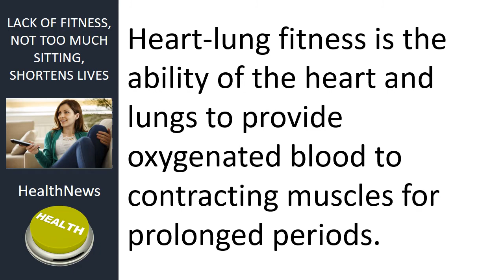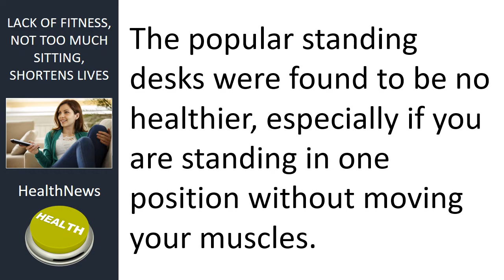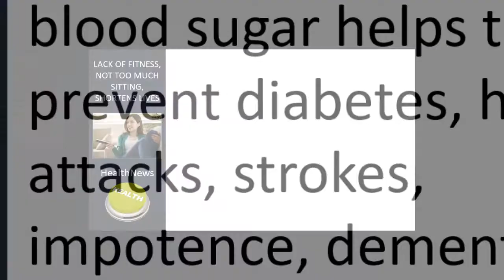Today's HealthNews For You - Too much sitting or lack of fitness?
Lack of Fitness, Not Too Much Sitting, Shortens Lives

In today’s news we look at which is worse, too much sitting or lack of fitness.

A new study, published in Mayo Clinic Proceedings suggests that it is the level of fitness, not time spent sitting, that predicts susceptibility to disease and longevity.

The study followed over 800 men and women, ages 70 to 77 years old and measured 12-13 hour sitting time with accelerometers and heart-lung fitness.

Heart-lung fitness is the ability of the heart and lungs to provide oxygenated blood to contracting muscles for prolonged periods.

They found that:
The people who were not physically fit were 75% more likely to have heart attack risk factors (high blood pressure, obesity, diabetes, high cholesterol, high waist circumference, high triglycerides, reduced good HDL cholesterol, high blood pressure, and high fasting blood sugar levels).

The most fit people, who were vigorous exercisers, were more than 40% less likely to have abnormal heart attack risk factors, even if they sat for 12 to 13 hours a day.

People who exercised, but were not physically fit, were not protected from the heart attack risk factors.

The popular standing desks were found to be no healthier, especially if you are standing in one position without moving your muscles.

Contracting muscles circulate extra blood to strengthen your heart and draw sugar from the bloodstream to lower high blood sugar levels.

A high rise in blood sugar causes sugar to stick to the outside surface of cells throughout your body and causes significant damage.

Resting muscles pull virtually no sugar from your bloodstream.

After a vigorous exercise session, your muscles can continue drawing sugar without needing insulin for up to 17 hours.

Preventing high rises in blood sugar helps to prevent diabetes, heart attacks, strokes, impotence, dementia and premature death.

If your job requires prolonged sitting or sedentary standing, it is important to balance your inactivity with vigorous exercise to keep yourself fit.

Also, if you are watching this video on Facebook, please Love our page, comment and share.